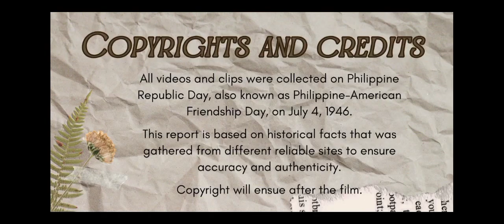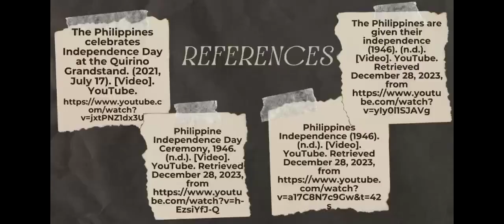"Unraveling the American Regime in the Philippines: A Literary News Report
"Unraveling the American Regime in the Philippines: A Literary News Report | 21st Century Literature Perspectives"

Embark on a journey through time as we dissect the nuanced layers of the American regime in the Philippines in this special news report. Tying together the threads of history and literature, we explore the impact of the American era on the Philippine archipelago. Join us as we delve into the pages of 21st Century Literature from the Philippines and the world, presenting a unique perspective on the colonial period. From literary insights to historical narratives, this report uncovers the cultural nuances and societal shifts brought about by the American presence.

By: Lorraine Ornido